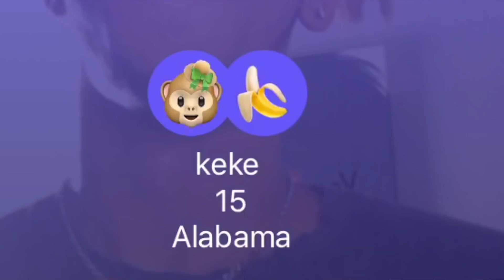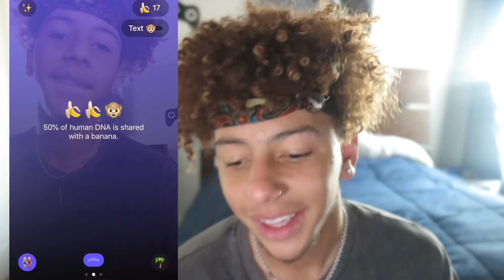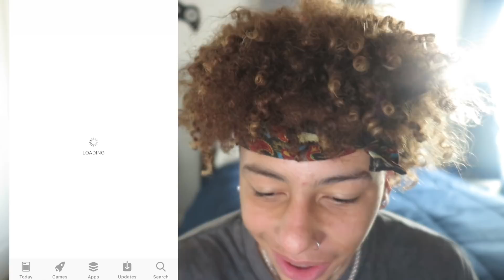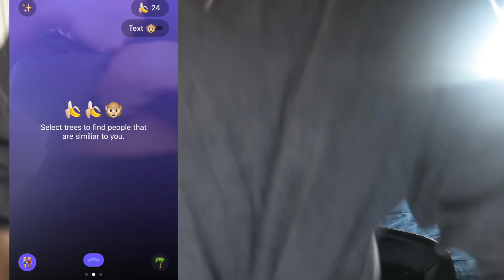ASKING RANDOM GIRLS TO RATE ME 1-10 ! 😍 ON MONKEY APP 🐵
Original Video :

YouNow: Dex Reacts

VLOGS
REACTIONS
CHALLENEGES
LIVE STREAMS